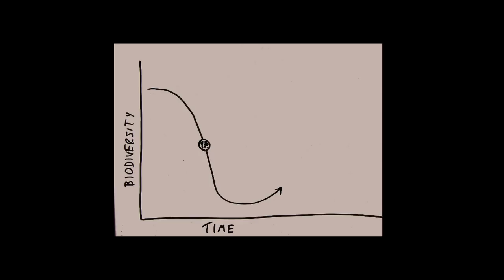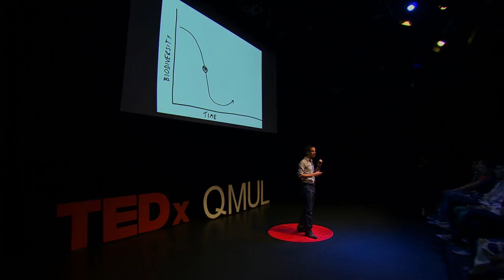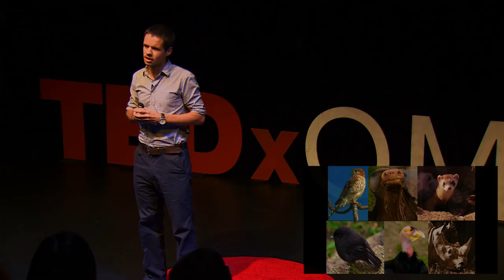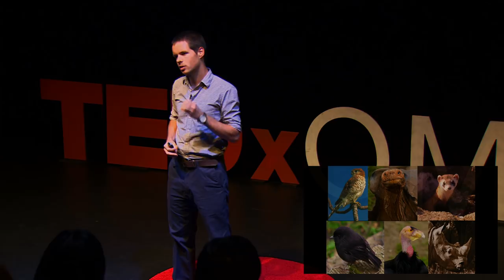Is there hope for conservation? | James Borrell | TEDxQMUL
James Borrell is a conservation biologist with a passion for challenging research expeditions. He founded the social enterprise Discover Conservation and is a member of the Inspired50.

James’ research has taken him from the Peruvian Amazon to the High Arctic studying everything from critically endangered big cats, to tiny dragonflies and even dwarf trees. Even having visited remote parts of the tropics, James describes the hardest working environment as a bleak hillside in the Scottish Highlands with ‘typical’ Scottish weather. James’ particular interest is the genetics of endangered species and exploring how we can engage young people with conservation through citizen science and fieldwork.

Despite all the bad news we are bombarded with daily about the state of our natural world, James is stubbornly optimistic and is convinced we are beginning to turn the corner. It is this message of optimism that James will aim to share in his talk.

James founded the social enterprise Discover Conservation and is a member of the Inspired50. James’ research has taken him from the Peruvian Amazon to the High Arctic studying everything from critically endangered big cats, to tiny dragonflies and even dwarf trees. James is convinced we are beginning to turn the corner. It is this message of optimism that James will aim to share in his talk.